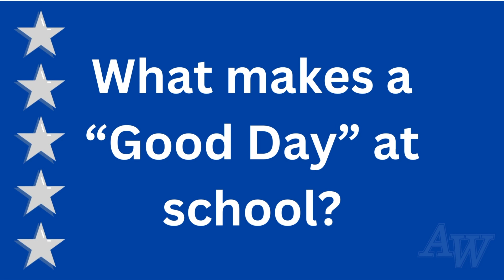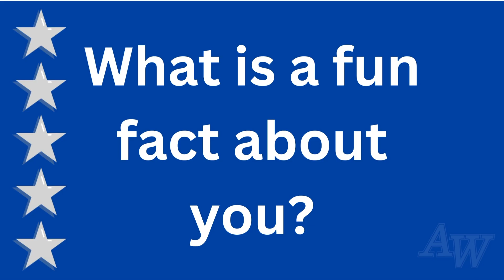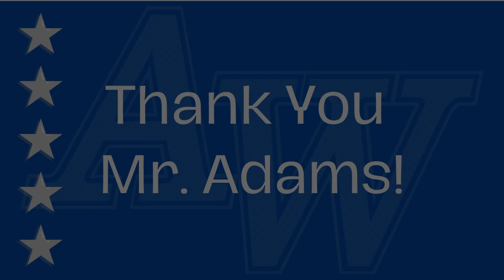Anthony Wayne Local Schools: Five Star Staff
The Five Star Staff video series celebrates the hardworking individuals who work hard to ensure that the students at Anthony Wayne Local Schools are empowered to be future ready.

Meet Chandler Adams: Mr. Adams is a first-year Intervention Specialist at Anthony Wayne High School. He said that he sought this career as a way to make a positive difference in the life of students who need a role model in their lives.

This series is produced by AWHS Communications Intern, A. Shafer.